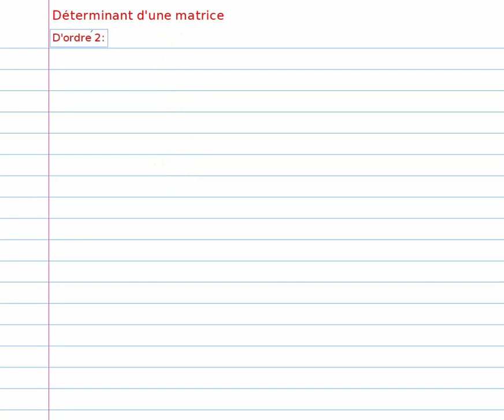Inverse d'une matrice 2x2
Algèbre linéaire : Le déterminant d'une matrice carrée 2x2, l'inverse d'une matrice 2x2